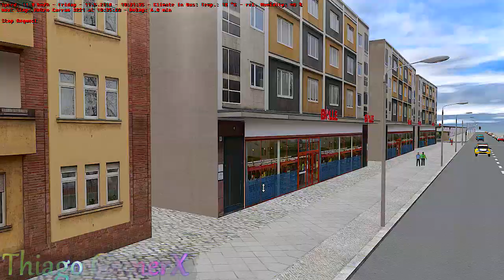🔴OMSI 2 - Feliz Dias das Mães !!! ( Mega Plus 2013 - N.S.Penha )